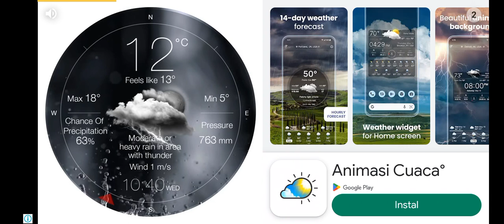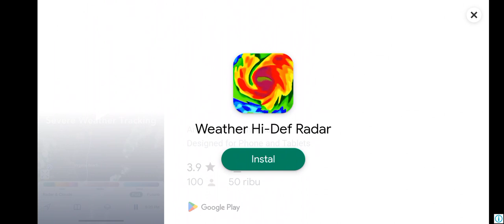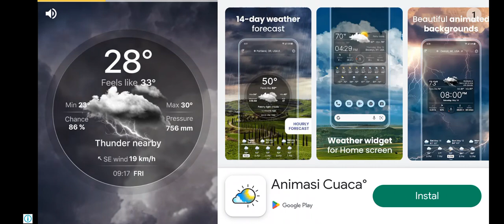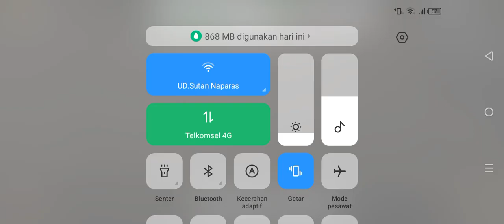main dr driving mantap ges abekofficialp